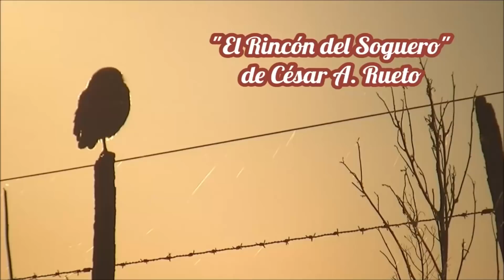Costura circular de 5 cabos "El Rincón del Soguero"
Cumpliendo con el pedido de muchos amigos, hoy les comparto como cerrar la costura de 5 cabos trama pluma en circulo. Esta es una hermosa costura para realzar nuestras billeteras o portatermos. Espero que el video les sea de mucha utilidad y que aplique esta costura en sus futuras producciones. Un abrazo de Vuelta y Media! César!